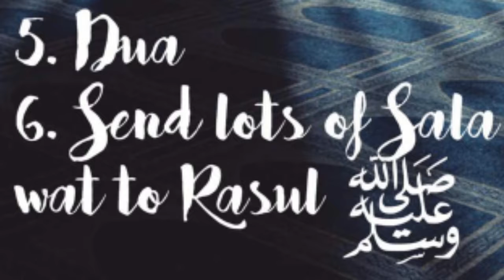HAVE A BLESSED JUMMA